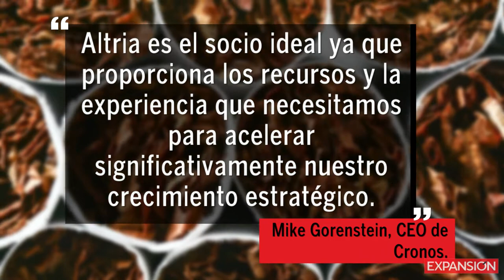La dueña de Marlboro invierte en una compañía canadiense de cannabis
El gigante del tabaco Altria le apuesta a la marihuana como una nueva área de crecimiento, a medida que disminuyen las ventas de los cigarros tradicionales.